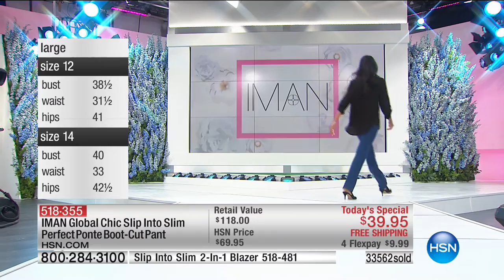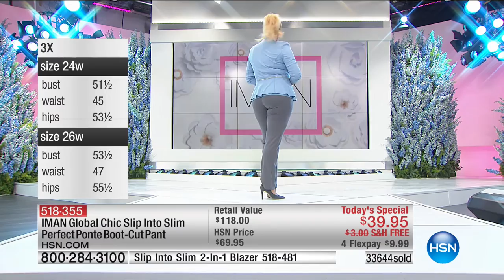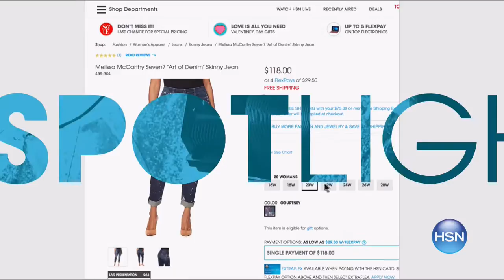HSN | IMAN Global Chic Fashions 02.25.2017 - 11 AM